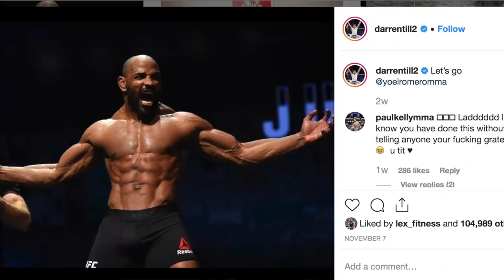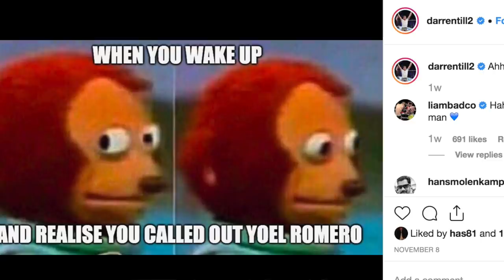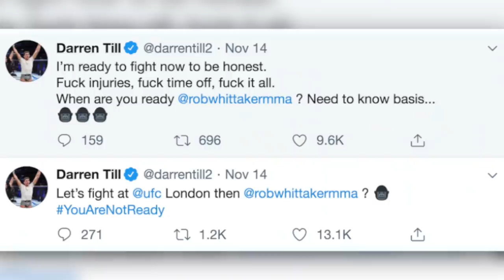DARREN TILL DESAFIA YOEL ROMERO